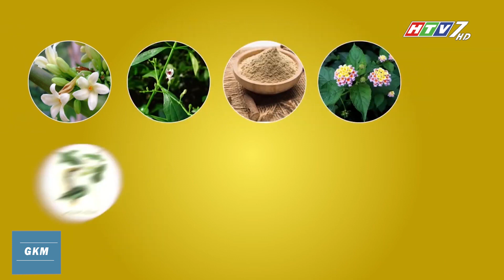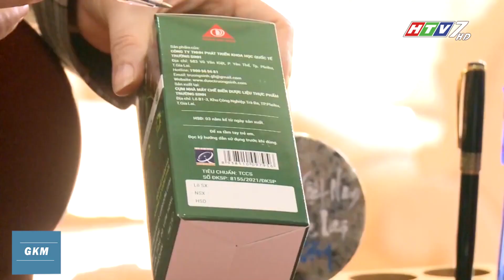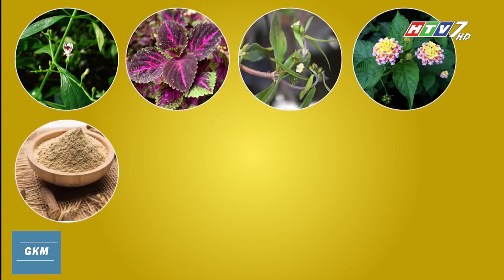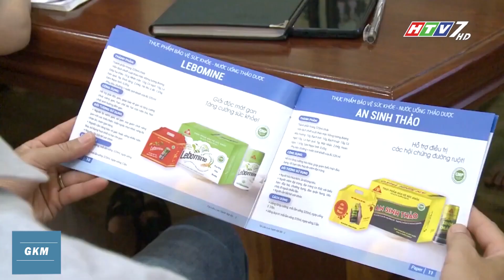[Chìa khóa khỏe đẹp] Hiệu quả của dược liệu trong việc phòng ngừa và điều trị các bệnh lý về hô hấp